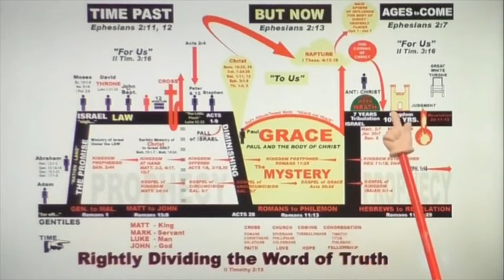Question135 Is there a second chance to be saved after death ?